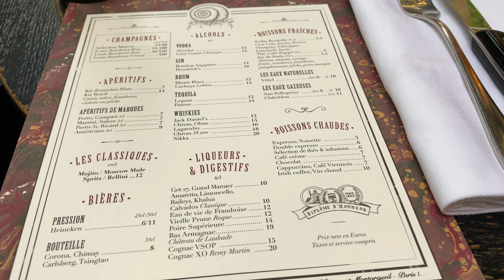Dinner at L'Escargot Montorgueil, Paris, France - 4K Video - eating snails, frog legs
We had snails, frog legs, foie gras, tartare and the snails were truly amazing. We tried different flavors of the snails, and it turned out traditional one was fantastic.